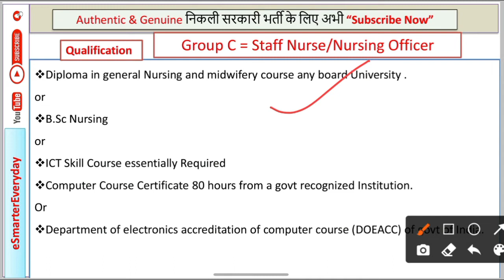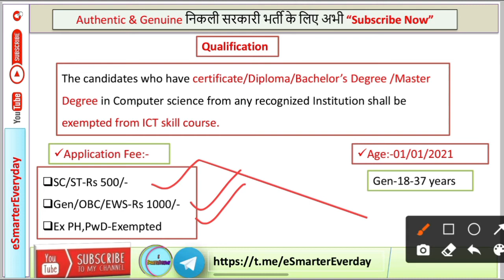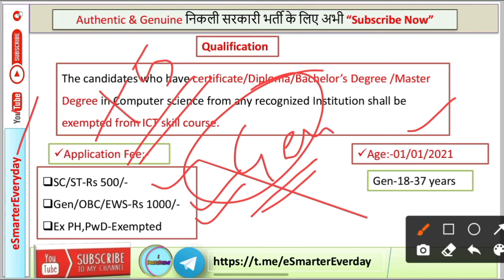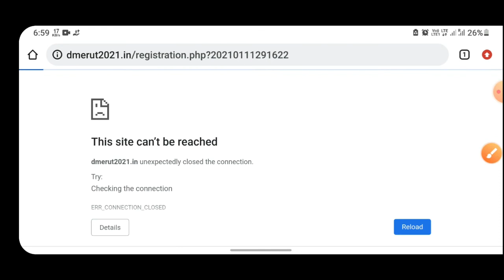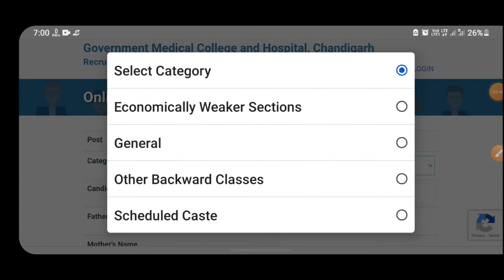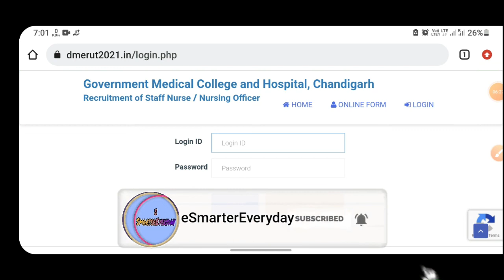मेडिकल कॉलेज एंड हॉस्पिटल भर्ती 2021 | GMCH | Chandigarh | B.sc Nursing | Post-162 | All India Apply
इस वीडियो में आपको  GMCH में निकाली गई भर्ती के बारे में बताया गया है | इस भर्ती में पदों की संख्या 162 है | इस भर्ती से जुड़ी सारी जानकारी को जानने के लिए वीडियो को लास्ट तक जरूर देखिए|

Note:-आवेदन भरने के लिए  GMCH द्वारा जारी किया गया नोटिफिकेशन को ध्यान पूर्वक पढ़ने के बाद ही आवेदन करें |

DIPLOMA B/TECH
ALL GOVERNMENT SCHEMES
TECHNICAL JOBS